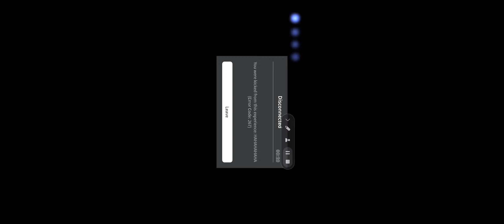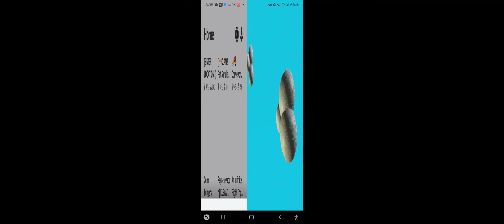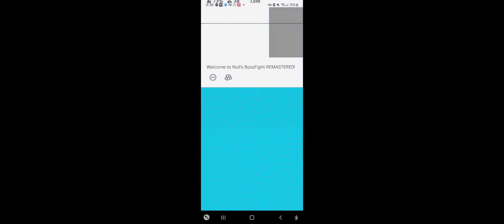nell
1:00 nell here